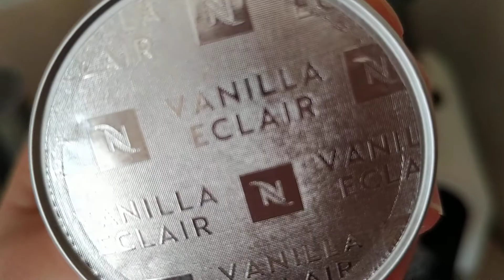Più lo bevi e più ti tira su !!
Uno , ma buono .  Quante tazze di caffè bevi al giorno ?  Quanti lo sanno fare ? Al bar, a casa , in ufficio .                          Nino Manfredi diceva "più lo bevi e più ti tira su " .                                                  A me non piace molto il caffè , ma con le capsule Nespresso scelgo quello che più mi piace . Come questo alla vaniglia . Buonissimo .😋😋